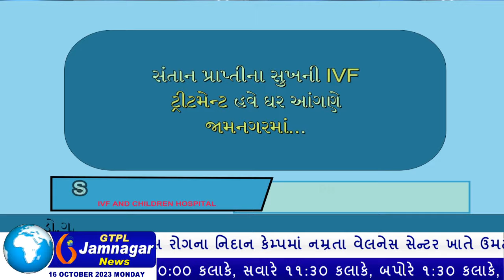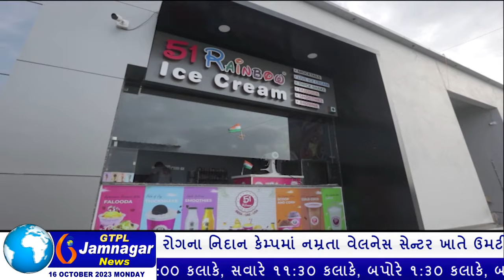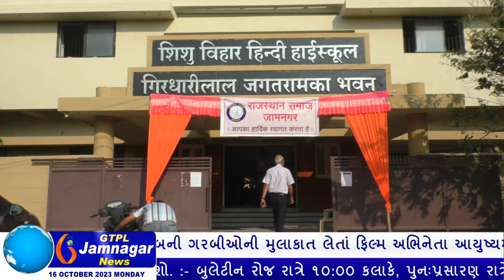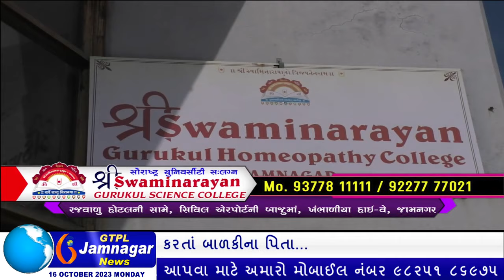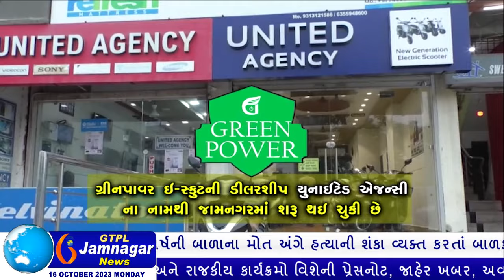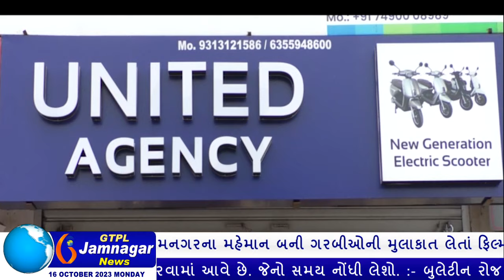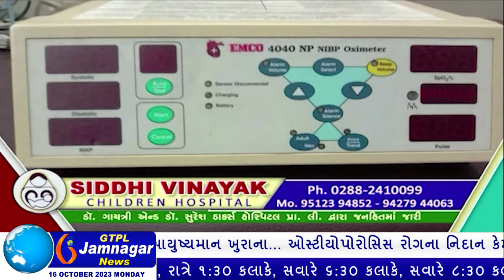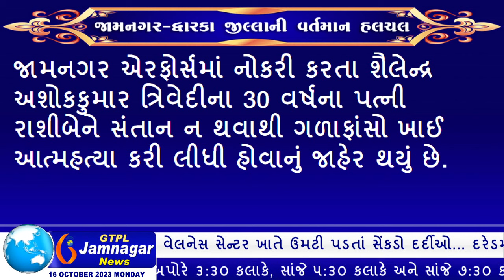JAMNAGAR NEWS 16 10 2023 હાલારની નંબર-1 ન્યુઝ ચેનલ GTPL જામનગર ન્યુઝમાં જુવો આજના મુખ્ય સમાચારો